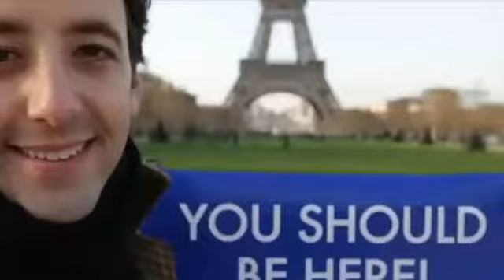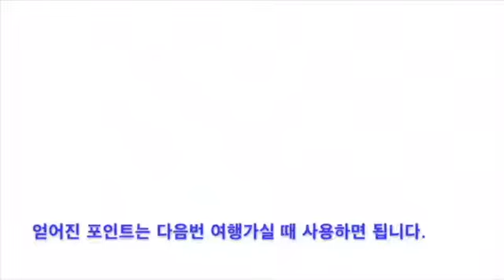드림트립소개